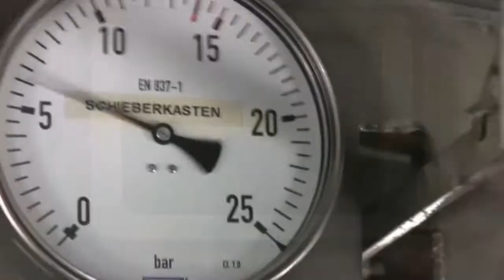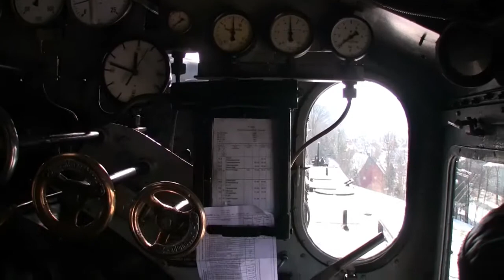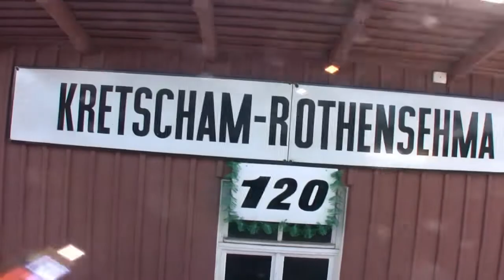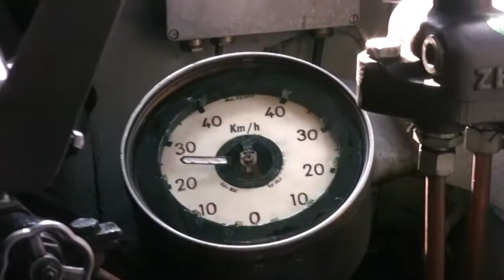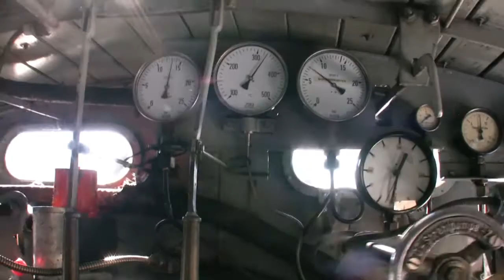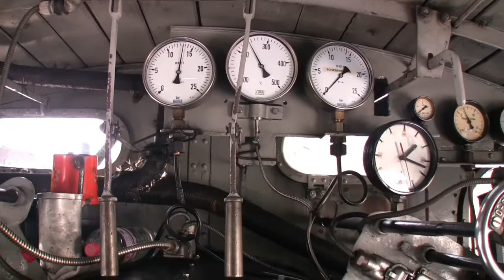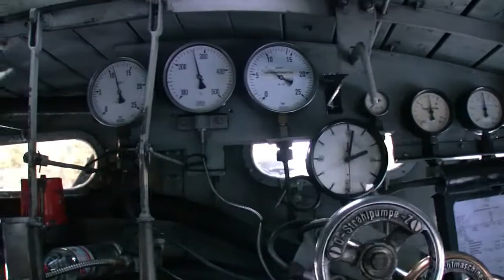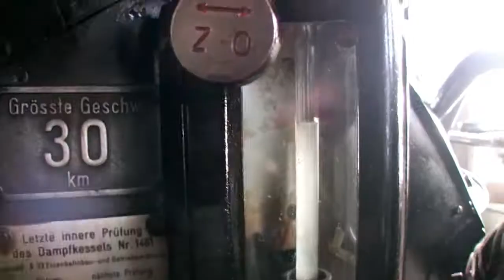Mit Meister Steffen & Heizer Falk auf dem Führerstand von 99 1772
Unterwegs zwischen Cranzahl - Oberwiesenthal - Cranzahl auf der Fichtelbergbahn im Führerstand von VII K 99 1772. Restaurieren und rangieren im Bf. Oberwiesenthal.